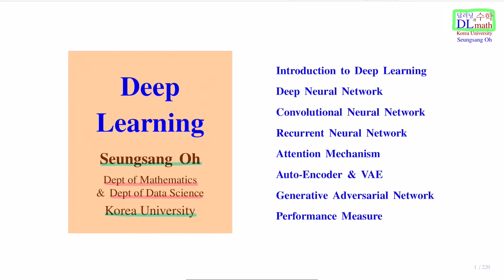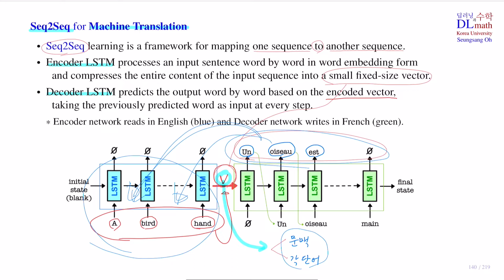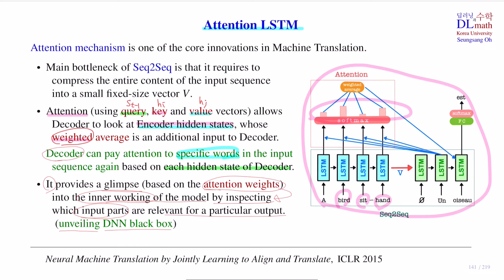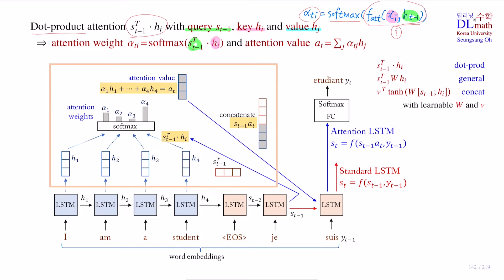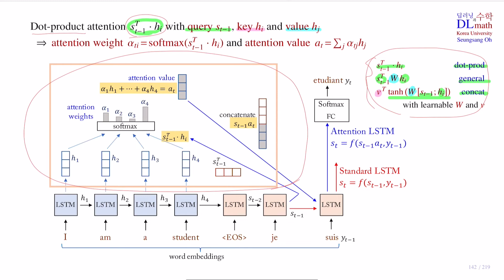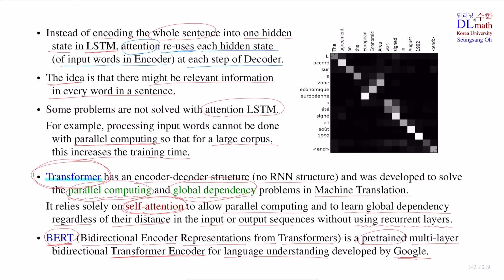오승상 딥러닝 Deep Learning 33 Attention LSTM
고려대학교 오승상 교수의 Deep Learning 강의 입니다.
주제는 Attention LSTM 입니다.
딥러닝과 수학 DLmath 팀을 운영하고 있습니다.